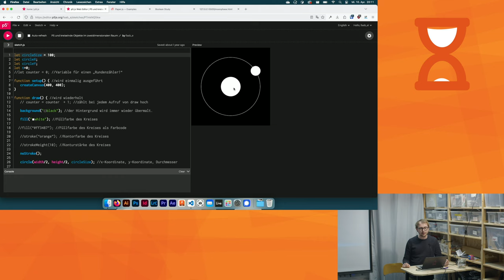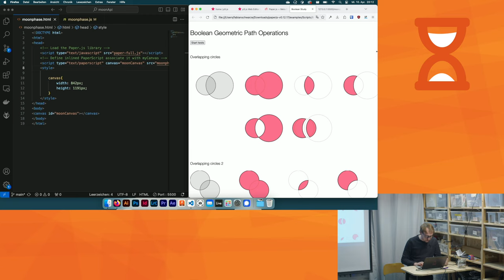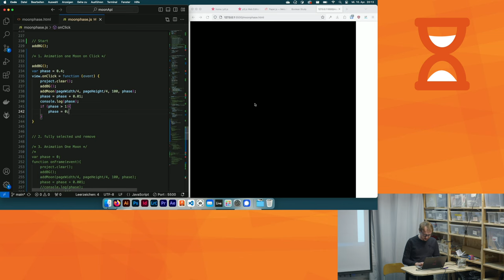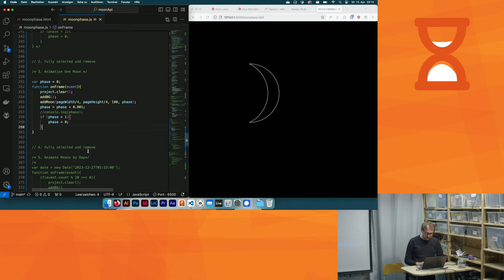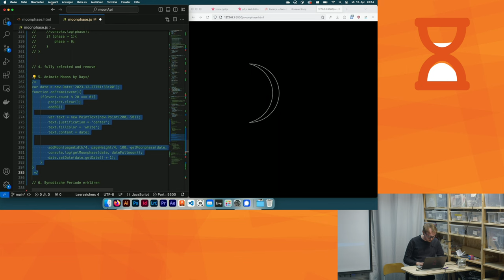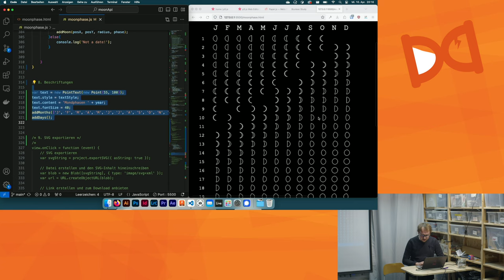Fabi über PaperJS und synodische Perioden [Fünf Minuten Termine]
Mit P5 kann man kreativ Code schreiben aber extrahiert man frames sind es Pixelgrafiken. PaperJS hingegen nutzt Vektoren im Browser und daher kann man besser SVGs erzeugen. Das kann für die weiterverwendung der Grafiken sehr gut sein.